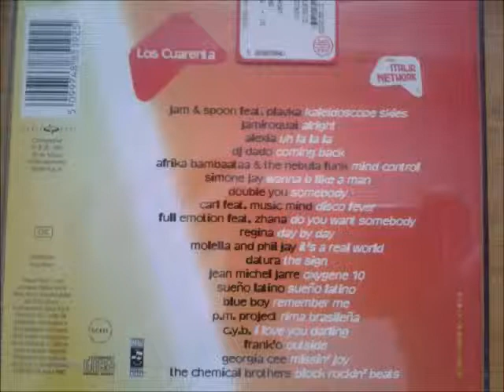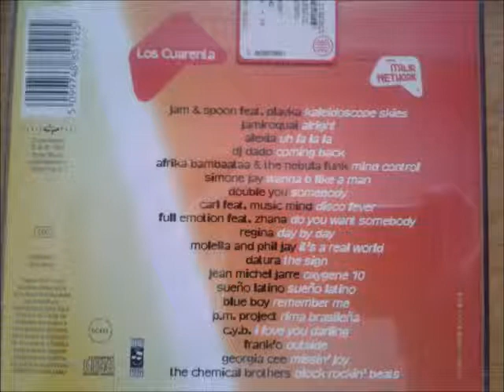Full Emotion - Do you want somebody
Dance, 1997